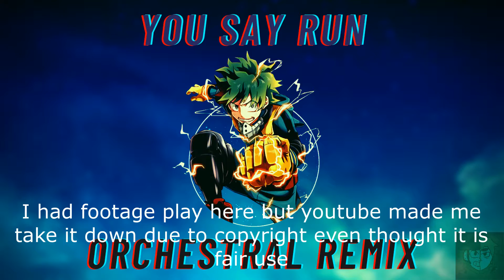Boku no Hero Academia - YOU SAY RUN - Epic Orchestral Cover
this is my 4th time trying to upload this because youtube likes to copyright everything.

OG Track - Yuki Hayashi

Twiter - Animuse2

Music Links

If yall want this on spotify and other music platforms lemme know